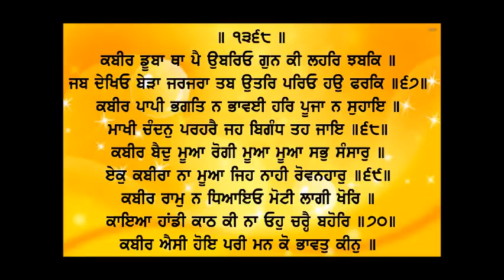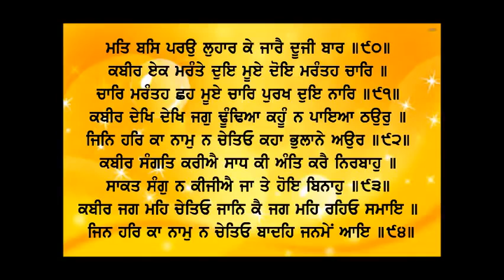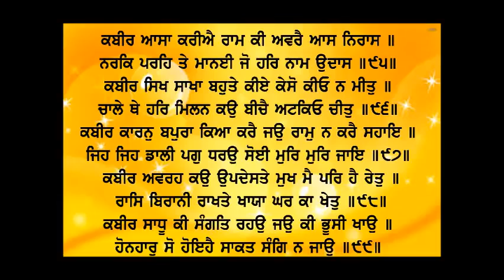Dhan Shri Guru Granth Sahib Ji - Sep 11, 2022